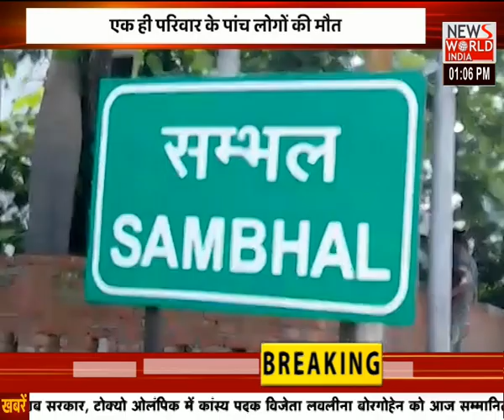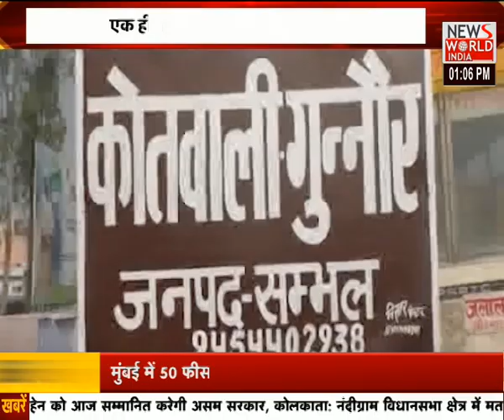दोपहर की बड़ी खबरों का मेगा बुलेटिन, देखे Khabar Dopahar । News World India